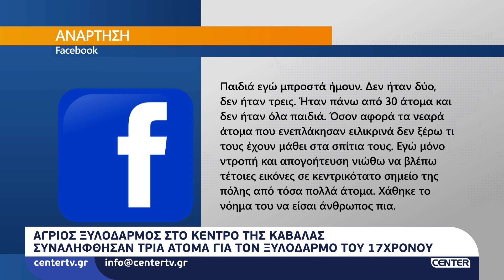Συνελήφθησαν τρία άτομα για τον άγριο ξυλοδαρμό του 17χρονου στον Δημοτικό Κήπο Καβάλας